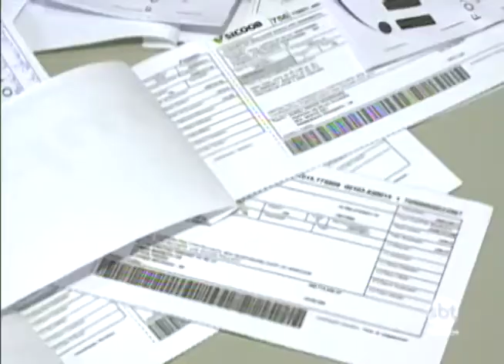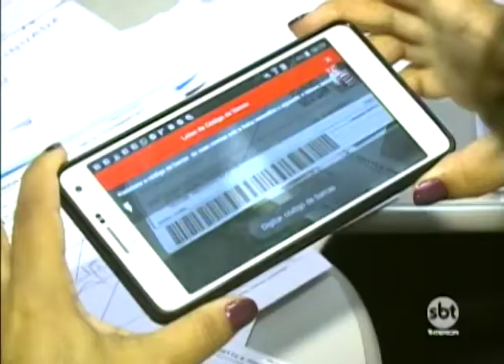86% dos brasileiros afirmam que vão acertas as dívidas com o décimo terceiro